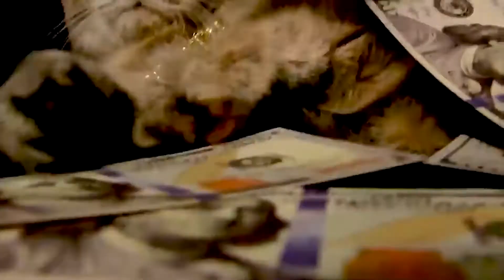SML Movie: Jeffy The News Anchor!